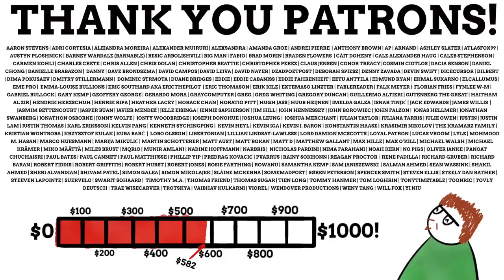Why Is A Part Of China Called Mongolia?